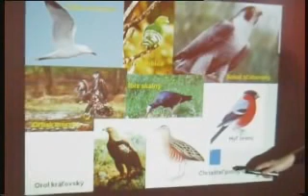Deň Zeme v ZŠ Ľubici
Prezentácia o aktivitách detí desaťdňového projektu "Deň Zeme", Základná škola Lubica. ZVUK MODERÁTOROV NEFUNGUJE !!!